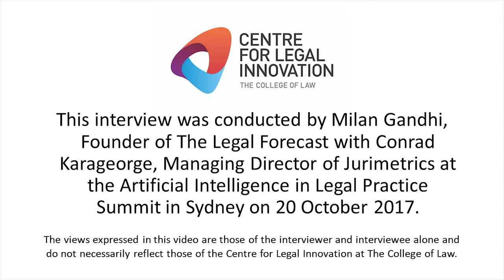Conrad Karageorge, Managing Director, Jurimetrics - 2017 CLI AI Summit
An interview with Conrad Karageorge, Managing Director of Jurimetrics at the CLI 2017 AI Summit.

The 2018 AI Summit will be held in Sydney on 31 August.